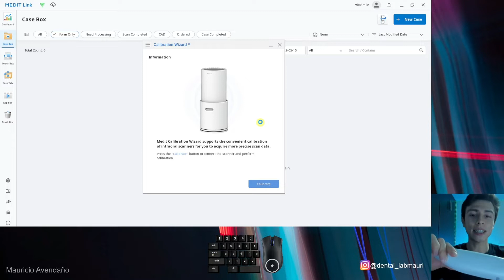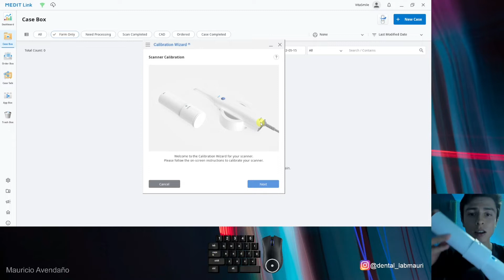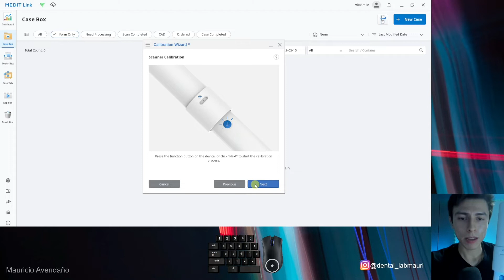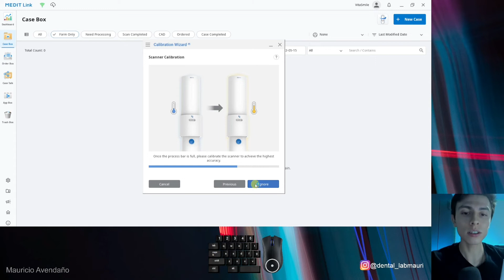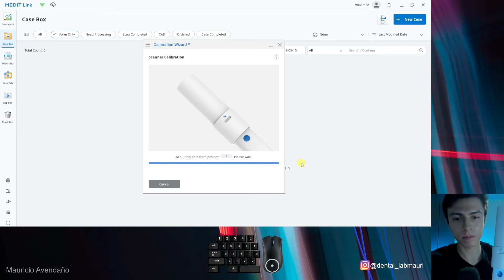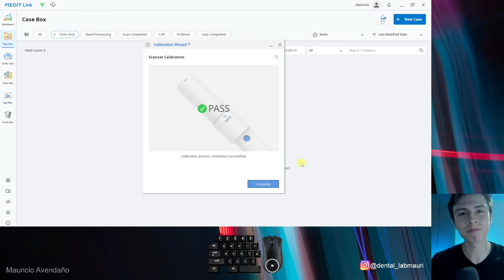Como calibrar mediti500💥escáner intraoral